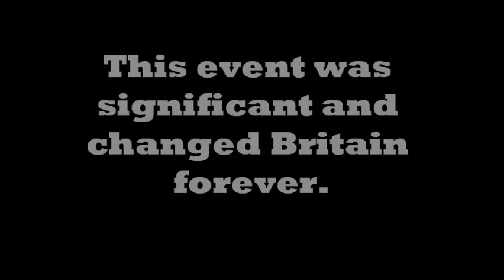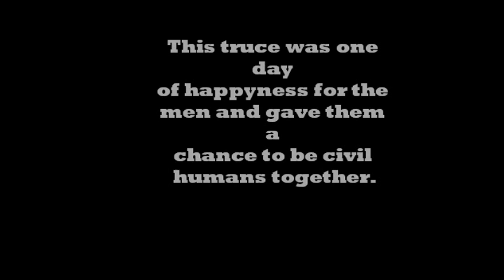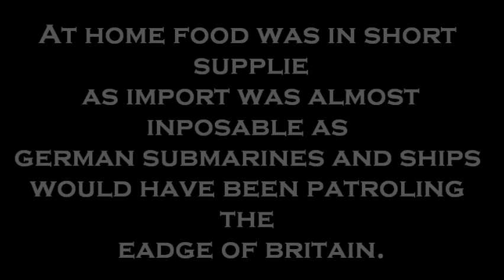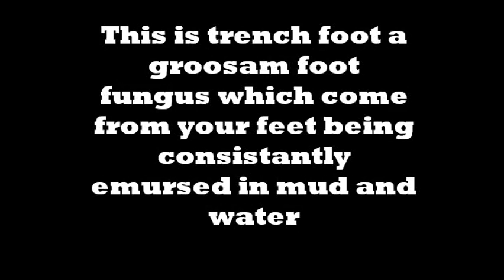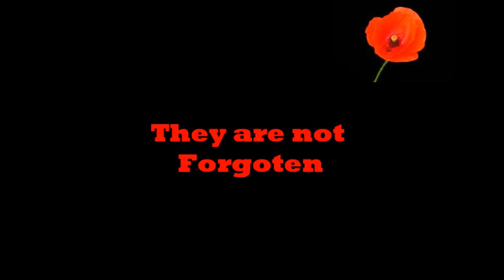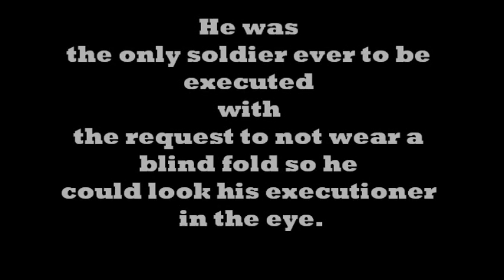Harry Farr- Del Bromham STRAY/ Valhalla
awsome song and i thought the video suited the lyrics plz comment and tell me what you think :P